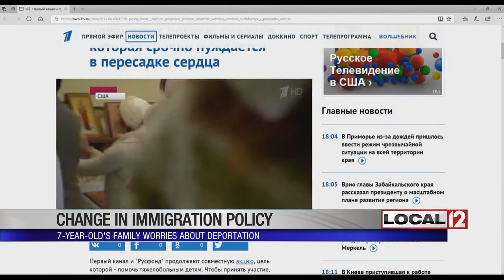Family of child receiving medical care in US worries about deportation after policy change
CINCINNATI (WKRC) - A 7-year-old girl is now fighting for her life, and her fight is now also with the United States' government. The tightening of the immigration laws has some people facing deportation and potentially death.

Cincinnati Children’s Hospital has an International Patient Program designed to help children who can’t get help in their own countries, but the federal government‘s new policies on immigration are jeopardizing the status and the survival of some of those patients.

Kseniia, 7, has always had a huge heart. Unfortunately, it was too big when she was born

“She needed heart transplant surgery,” said Kseniia’s mother, Anna Nechaeva. “[If she didn’t get it], she would die because her heart, it was so big.”

But Russia does not allow heart transplants for children. So, as a Russian television program explained in 2013, a private Russian foundation funded Kseniia’s trip to Cincinnati Children’s Hospital and, in 2016, her new heart. But, unfortunately, there have been complications.

“Cardiology, immunology, genetics team — and we have it here at Cincinnati Children’s. Everything in one place,” said Nechaeva. “But not in Russia.”

That’s why when Nechaeva received a letter from U.S. Citizenship and Immigration Services not renewing her tourist visa, it was devastating.

“We hope that they will exercise some humanitarian discretion,” says Kseniia’s attorney, Neil Fleisher. “Especially in these cases of life and death.”

Fleisher was planning on getting what many people in his clients' situation have — a Medical Deferred Action. But now, people across the country are receiving letters revoking that status.

“We’re in the process of applying for it, but this new rule -- it’s likely to have negative consequences. It’s unlikely [we’ll get it], but we have hope.”

And hope is all Kseniia’s parents can have as they try to keep their family happy and alive.

“I hope they let us stay and continue Kseniia’s treatment here in Cincinnati Children’s,” said Nechaeva.

“But if they don’t, what will happen with her?” Local 12 asked. She couldn’t say the words.

Right now, Kseniia’s status is up in the air as her attorney continues to fight for a way to keep her in this country and alive. Local 12 reached out to Citizenship and Immigration Services for a comment. They said they were trying to craft a statement for us, but we have not heard back.